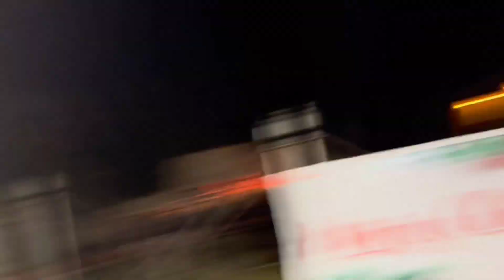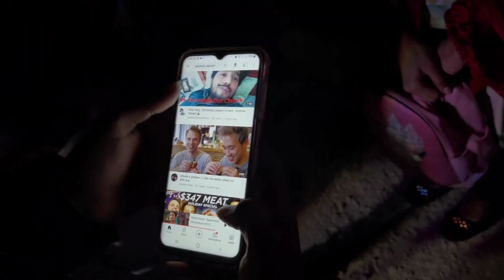Start Christmas Season | Festival Vlog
Marry Christmas to all 😇❤️